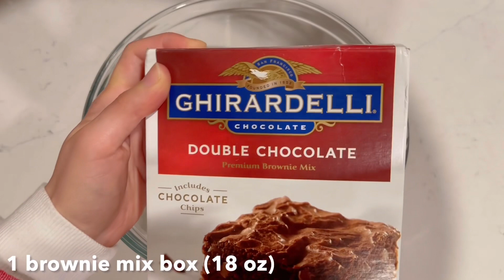Fudgy Decadent Brownie Cookies from a Brownie Mix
You will need:

- 1 brownie mix box (18 oz)
- 1/2 cup all-purpose flour
- 5 tbsp vegetable oil
- 2 eggs
- 1 tsp vanilla extract
- 1/2 cup semi-sweet chocolate chips

Bake at 350 degrees Fahrenheit for about 10 minutes.
Do not over-bake!
Let it cool over the hot pan for about another 10 min

More ideas:

- you can replace chocolate chips with peanut butter chips.
- you can add 3/4 cup chopped walnuts.
- you can melt some chocolate, dip half of cookies in it, then add sprinkles.

Bon appetit ☺️